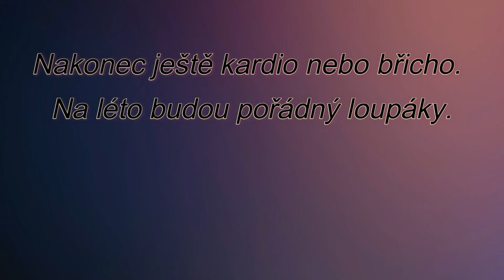Do formy s Chudinou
Menší ukázka tréninku A